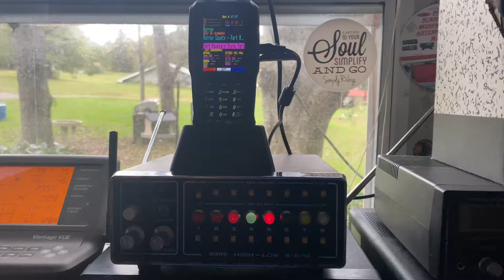1970 Vintage Robyn high low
Old school light show